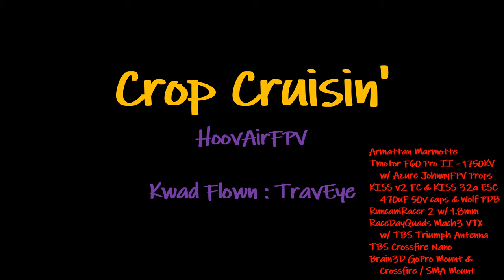Crop Cruisin'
Just a nice cruise over the crops, thought it looked neat so i wanted to share! Have a great day!

Kwad Flown: TravEye

Armattan Marmotte
Tmotor F60 Pro II - 1750 kv w/ AZP JohnnyFPV Props
KISS v2 FC & KISS 32a 32bit ESC
w/ WOLF PDB & 470 uF 50v Caps
RunCamRacer 2 w/ 1.8mm
RaceDayQuads Mach3 VTX w/ TBS Triumph Antenna
TBS Crossfire w/ Immortal T V2
Brain3D GoPro Hero 7 Mount & SMA/Crossfire mount

GoPro Hero 7 Settings:
2.7k / 30FPS / SuperView
ND16 Filter
1/60 shutter
iso min/max 100
5000k White Blanace